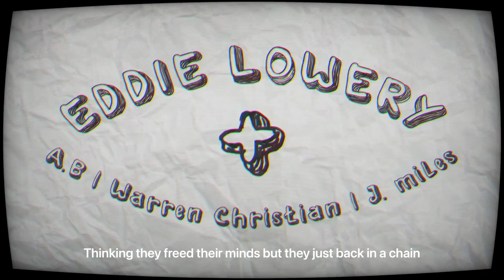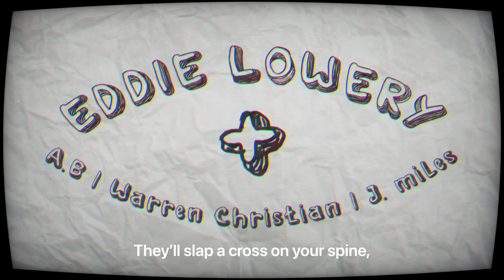A.B - EDDIE LOWERY (ft. Warren Christian & J. Miles) [Johnny P’s Caddy Remix]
A.B drops “Eddie Lowery” which is a remix to Benny The Butcher & J. Cole’s hot song “Johnny P’s Caddy”. A.B also brought along Warren Christian & J. Miles, who are great friends of A.B’s and also now retired artist. They came out of retirement to join with A.B to bring a great lyrical display that includes rawness, and new perspectives and insights on life that all three artist have experienced. This is also A.B’s first release to SoundCloud for some time, so he is definitely excited to bring some new material to the great platform of SoundCloud where so many artist are discovered!

You can follow A.B and all of his music and clothing line “ABnormal Clothing”

Also follow Warren Christian @itswarrenwill
And J. Miles @therealjoshmiles